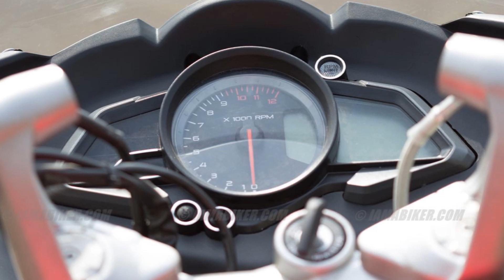Bajaj Pulsar RS 200 Detailed View